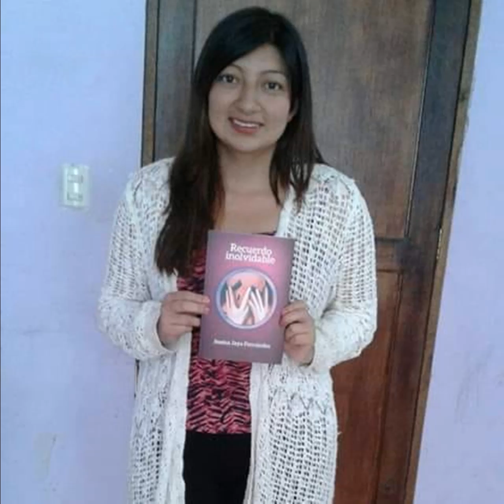GUALACEO. Entrevista a Jessica Jaya, escritora gualaceña. 20 nov 2019. Ecuador.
Dialéctica: Entrevista a Jessica Jaya, escritora gualaceña 20 nov 2019.
GUALACEO, AZUAY, ECUADOR.